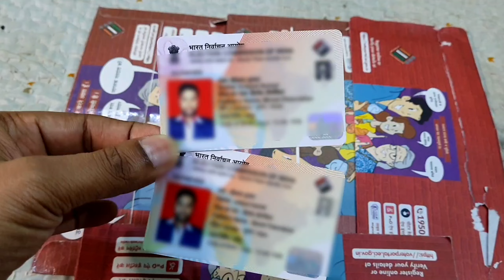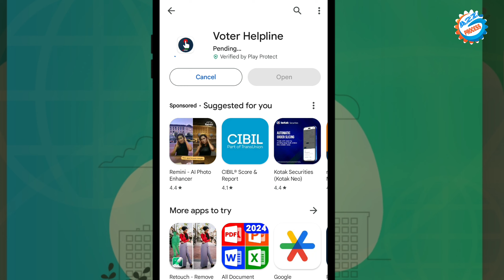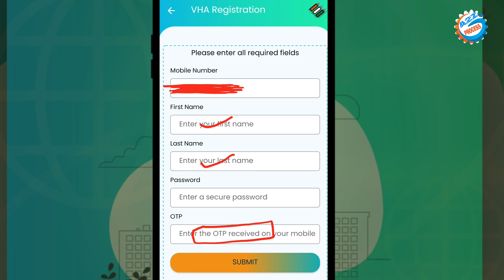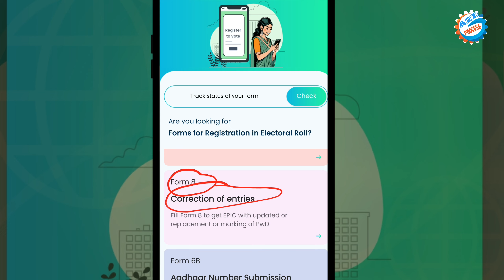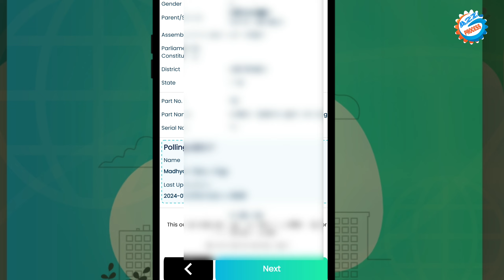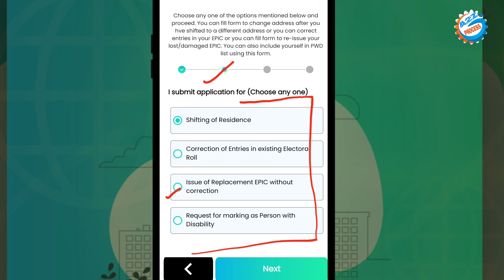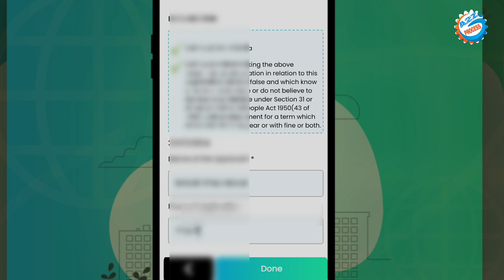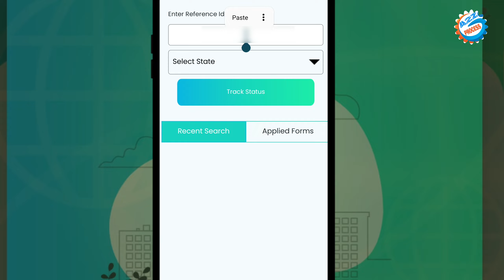PVC Voter ID Card - 2024 || Order Kaise Kare PVC Voter Card - 2024 || आधार लिंक PVC वोटर कार्ड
Video About-
PVC voter ID card Ghar Baithe online order karne ka complete process bataya Gaya Hai Jise bilkul free Milega Ghar per PVC voter card

owner.
                         (  SRIKANT KUMAR )